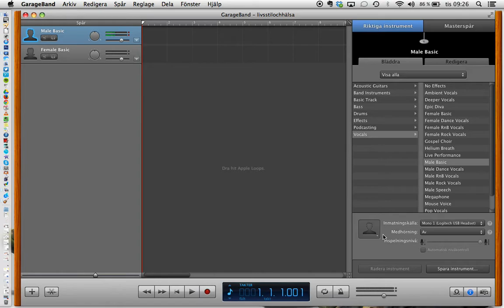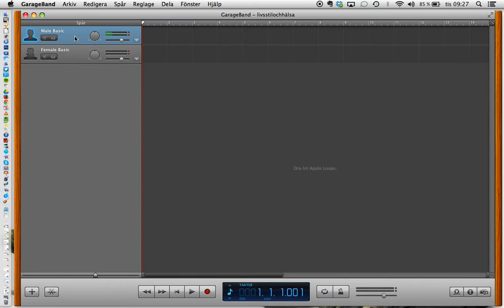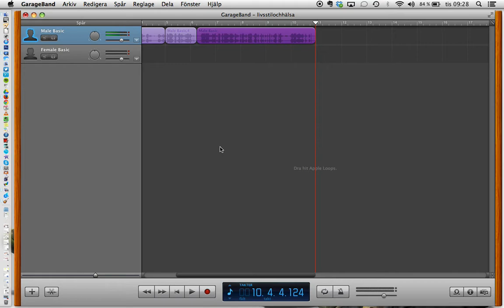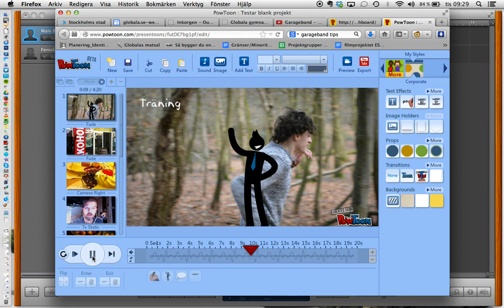Garageband, berättarröst till podcast